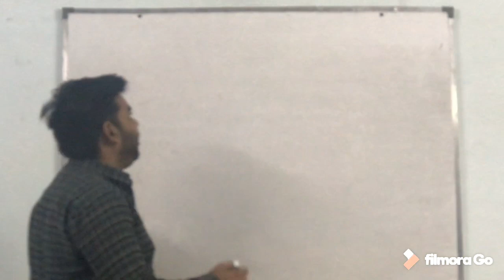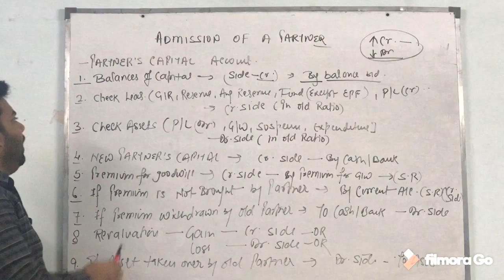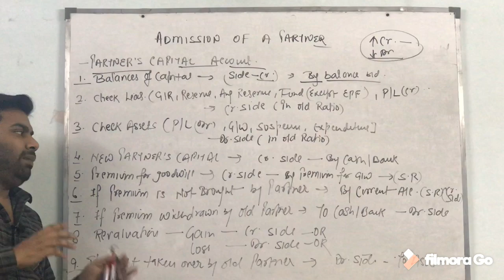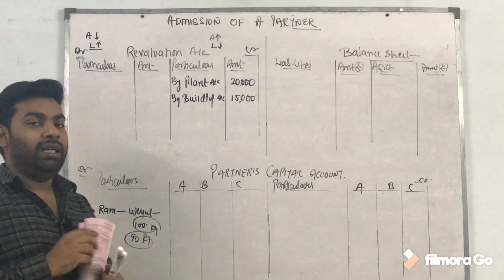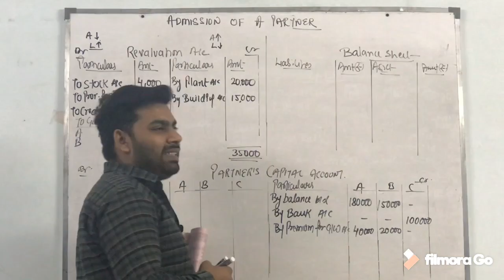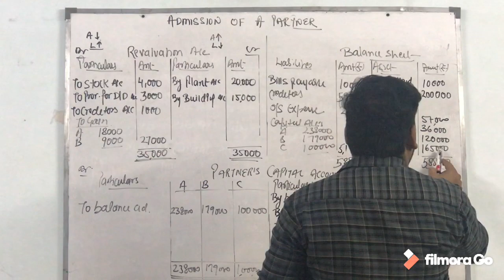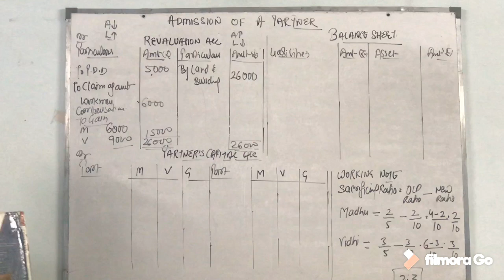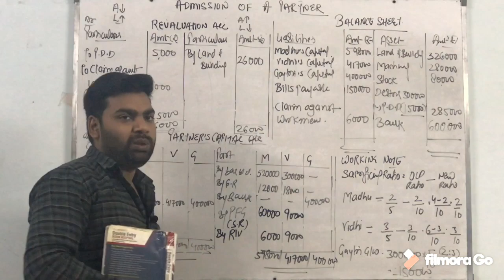FULL FLEDGE QUES ADMISSION PART 1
FULL FLEDGE